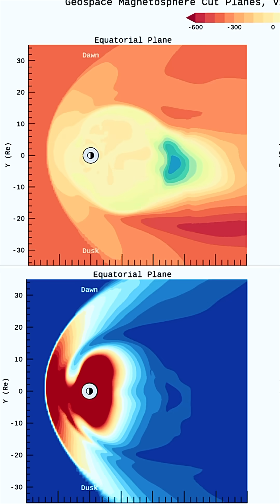Earth's Shield Being Comprimised By Coronal Hole‼️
June 13 2025
Sharing the last 48 hours of sun imagery. Coronal hole, Solar flares, Sunspots and Plasma filaments all here in todays update. Stay safe and healthy. Aware and prepared.
Imagery provided by SDO and Daily Events Worldwide